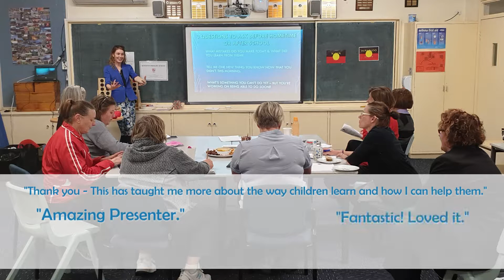Helping kids reach their TRUE potential at Kondinin Primary School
We had an amazing time visiting Kondinin Primary School!! :D We truly enjoyed teaching all the really lovely students how to 'grow their own brain' - and running workshops for the Kondinin parents & teachers to help students meet their INCREDIBLE true POTENTIAL.

WATCH THE VIDEO to see what their Principal, Sarah, had to say about our workshops.

An awesome school indeed! 🧠